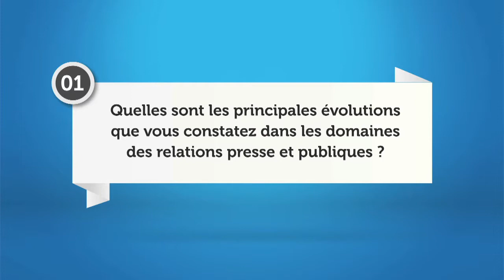IONIS Brand Culture - Cas 37 - Quand la marque se veut événement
L’évènementialisation n’est pas une technique nouvelle, au service des entreprises et des marques, pas plus que le sponsoring sportif, le mécénat ou les clubs de consommateurs, mais cette démarche bénéficie aujourd’hui de plusieurs atouts. D’une part, la mondialisation de l’information permet de fortes économies d’échelle: une réussite peut rapidement faire le tour du monde. D’autre part, la mise en place d’un évènement à forte portée médiatique, s’il est réellement créatif et innovant, peut se faire à des niveaux de coûts bien inférieurs à ceux d’une campagne traditionnelle de publicité télévisuelle et pour une émergence nettement supérieure.

Enfin, et c’est un réel changement de paradigme, l’évènement tend à faire du spectateur un participant, parfois un acteur, un individu qui a le sentiment de vivre une expérience, de partager un moment privilégié, d’être en phase avec une communauté, même éphémère. On est loin de la passivité des médias traditionnels, même si la concurrence est rude, même si l’émergence nécessite au moins autant d’inventivité que dans d’autres domaines. Les quelques cas évoqués démontrent que toute démarche qui vise à évènementialiser n’économise pas une réflexion stratégique, encore moins un lien étroit entre les valeurs de la marque, sa personnalité, son état d’esprit, bien au contraire. C’est souvent la principale raison des échecs ou de la faiblesse de mémorisation, lorsque l’évènement n’est qu’un parmi d’autres, interchangeable, coupé des racines de la marque.